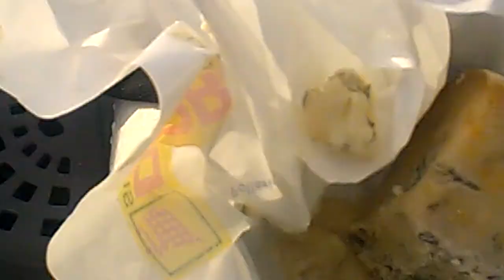Autant de Luxe sur un si petit bateau